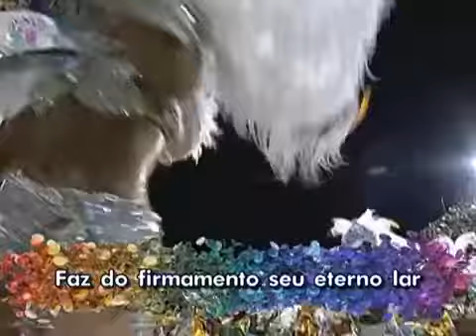COMPACTO MOCIDADE INDEPENDENTE DE PADRE MIGUEL 2012